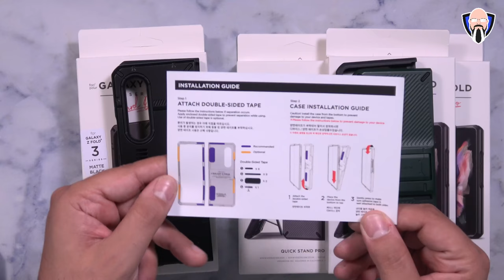Samsung Galaxy Z Fold 3 Cases, Original Samsung Cases, Olixar, VRS Design سامسونج جالاكسي Z Fold 3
سامسونج غالاكسي z43 هنا ولدينا أخيرا بعض الحالات العظيمة لحمايته. لدينا حالات سامسونج الأصلي الحقيقي لغالاكسي z43 5G, لدينا خيار الجلود وكذلك السيليكون والعلامة التجارية الجديدة أضعاف طبعة ق القلم. لدينا أيضا بعض الحالات العظيمة المرسلة من mobilefun يضم حالات جلدية Olixar وأكثر من ذلك. وأخيرا، حصلنا أيضا على بعض الحالات من vrsdesign لمساعدتنا على القضاء على تمايل أن لدينا كلما وضعنا Zfold 3 على الطاولة

Amazon Links for Samsung cases:
Flip with a pen
Silicone Cover
Leather Flip Stand
Aramid Cover

B&H Dealzone:

Amazon Daily Deals:

The Samsung Galaxy z43 is here and we finally have some great cases to protect it. We have original genuine Samsung cases for the Galaxy z43 5G, we have the leather option as well as silicon and brand new fold edition s Pen. We also have some great cases sent from mobilefun featuring Olixar leather cases and more. Lastly, we also got some cases from vrsdesign to help us eliminate the wobble that we have whenever we put the Zfold 3 on the table

tkbay tipsandtricks smasung zfold3 zfold35g zfold3unboxing galaxy z fold3 note 22 z fold 3 unpacked samsung flip 3 galaxy z fold 3 galaxy fold 3 galaxy z fold 3 samsung galaxy z fold 3 galaxy z flip 3 samsung galaxy z flip 3 tk bay samsung z fold 3